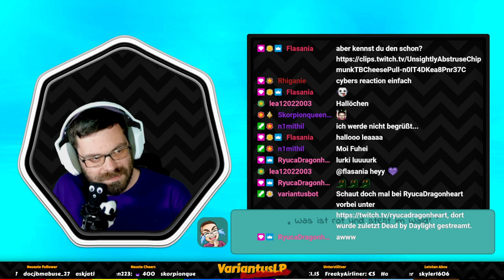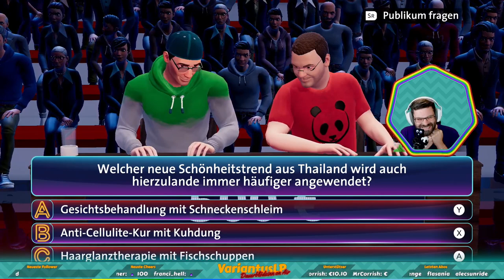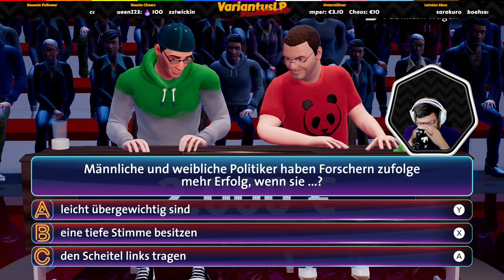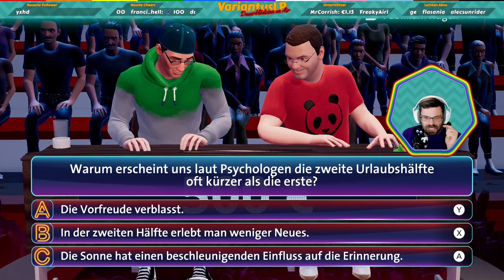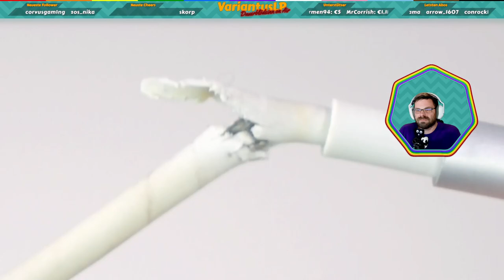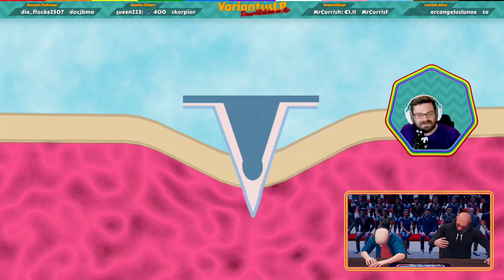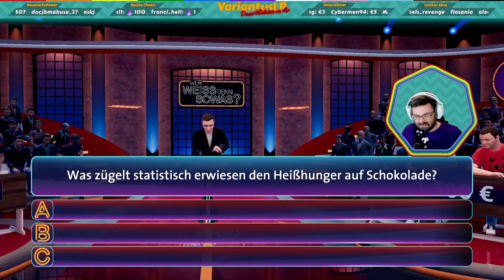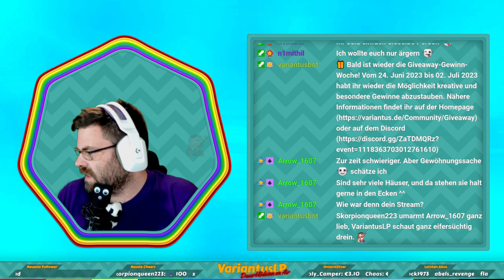VariantusLP zockt - Wer weiss den sowas? - #002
Wir tun was für unsere grauen Zellen. Zusammen mit der Community wurde am 15. Juni 2023 das Spiel "Wer Weiss denn sowas?" auf der Nintendo Switch gespielt. Wie wir uns geschlagen haben, könnt ihr in diesem Video nachschauen! Wenn ihr live erleben wollt, so könnt ihr jederzeit gerne vorbeischauen. Ich freu mich auf euch!

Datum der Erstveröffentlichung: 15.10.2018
Entwickler:  Lost the Game Studios
Publisher:  bitComposer Interactive GmbH
Medium: Switch
Modus: Mehrspieler

Euer VariantusLP 🐼